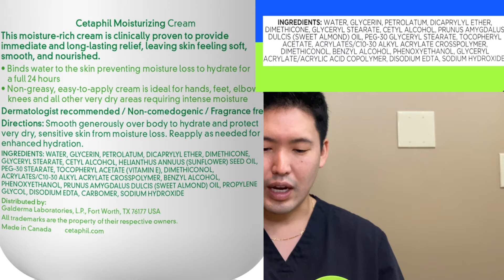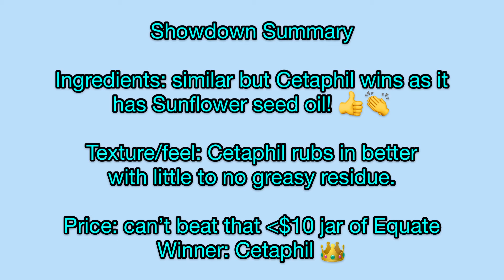Dr. Sugai Compares: Cetaphil vs Equate Beauty Moisturizing Creams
Is Equate really comparable to Cetaphil as they advertise??
Proud to launch the first video of the new series "Dr. Sugai Compares..."

This was a requested topic and I headed on down to Walmart to purchase these products with my own money. I am not sponsored by any company and here I do an honest comparison between these two moisturizing creams: Cetaphil vs Walmart's Equate Beauty (claims to be a fair comparison to Cetaphil).

As we enter the cooler fall season, moisturizers will be an important topic to discuss especially as dry skin/xerosis and eczema are so common.

Here, I look at ingredients (one product has a key ingredient that the other does not have!), texture/feel and price. Want to know which one I crown as the winner? Please watch until the end!

Also, please drop a comment on what you would like to see reviewed or compared by a board-certified dermatologist.

Acknowledgements:
Thank you to Christina for suggesting this topic and for the portrait of myself (wow- can't believe you did it on your iPad!)

Thank you Kristian Franz for the amazing thumbnails.

Thank you all for supporting the channel! I am beyond touched by your comments and positivity!